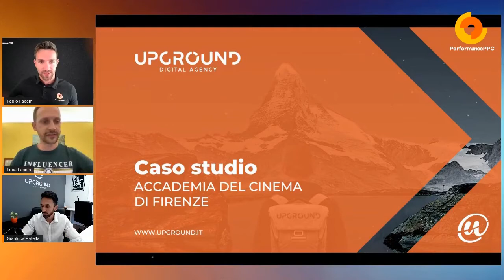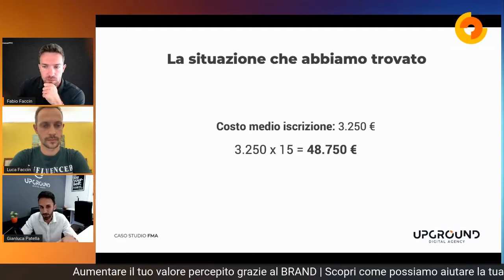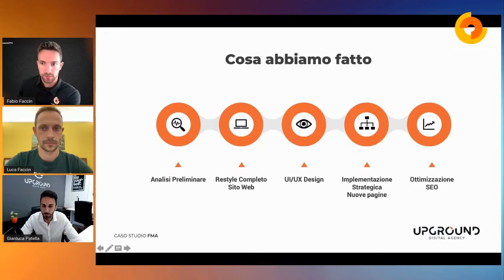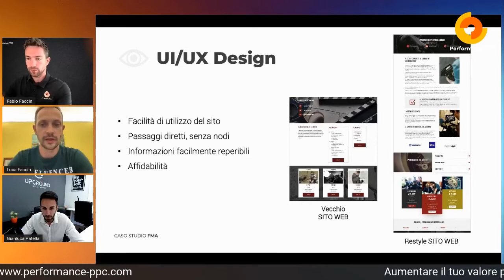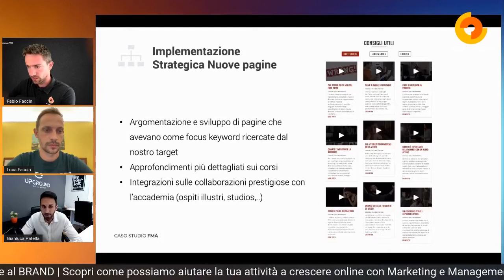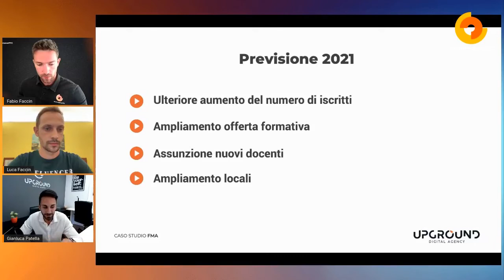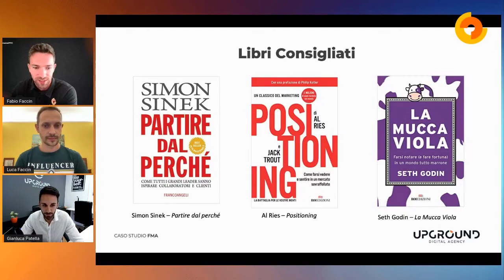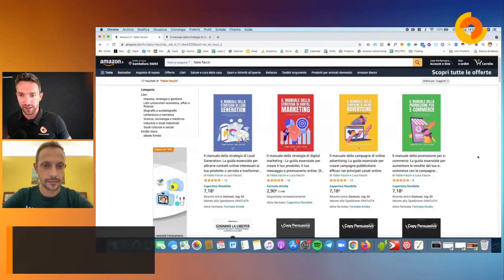Aumenta il tuo valore percepito grazie al BRANDING, intervista a Gianluca Patella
Vuoi tastare con mano la praticità e la chiarezza dei nostri corsi?

In questo video, Luca e Fabio Faccin hanno intervistato Gianluca Patella.

Creative Director e fondatore di "Upground", digital agency specializzata in BRAND POSITIONING.

Insieme a Gianluca hanno parlato di:

🔶 al minuto 10:00: a cosa serve fare Brand Positioning;
🔶 al minuto 12:00: introduzione del caso di successo reale;
🔶 al minuto 28:00: come analizzare il proprio Brand;
🔶 al minuto 33:00: gli elementi da ottimizzare in un sito web;
🔶 al minuto 51:00: 5 consigli pratici per aumentare da subito il TUO valore percepito;

► LINK UTILI

☎️ Contatta un nostro consulente chiamando il numero verde gratuito: 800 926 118

► RISORSE